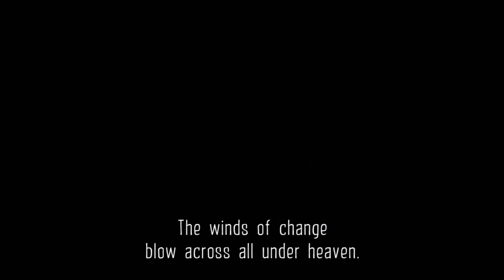Reign Of Warlords Official Trailer EN